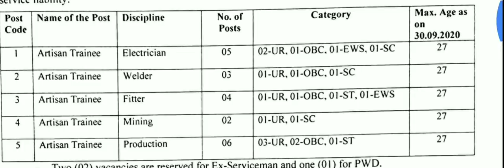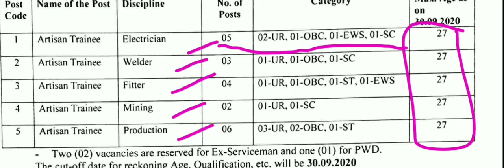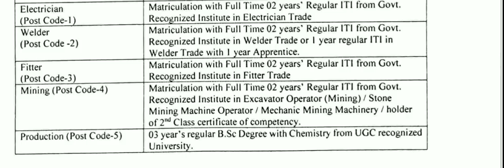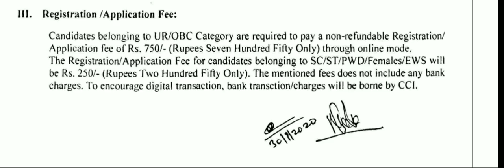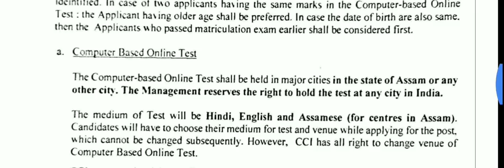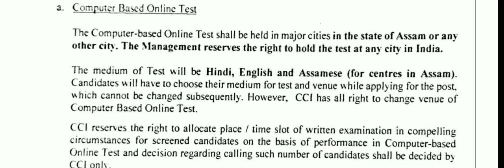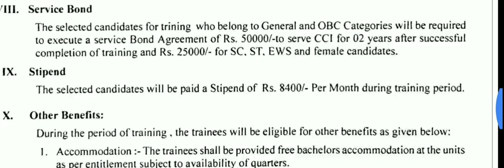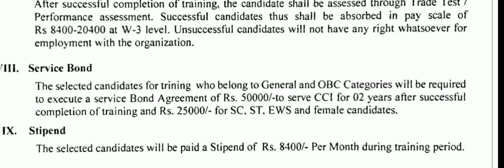CCI vacancy 2020|| Cement corporation India ITI recruitment 2020 Artisan trainee syllabus cci